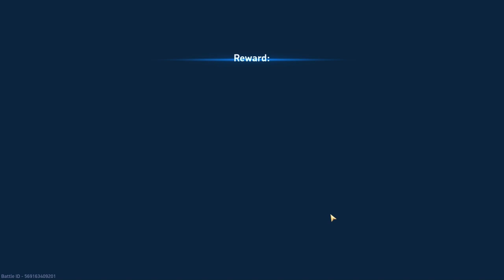Best Mech build for FFA PVP | New mech Seeker | Mech Arena PC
In this special episode of Mech Arena Free-For-All (FFA) PVP we will see how the New Mech Seeker, equipped with Storm Rack, is very effective fighting players.

In most matches i will start with a more disposable mech and wen things get serious, we will see the strengths of this build.